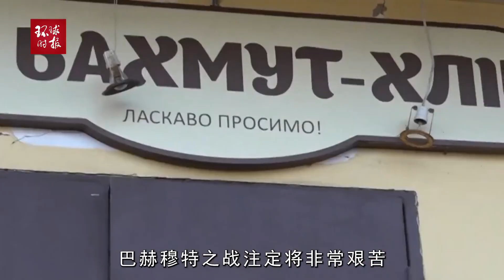泽连斯基：俄军春季攻势已打响，从多个方向对乌发起攻击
泽连斯基：俄军春季攻势已打响，从多个方向对乌发起攻击Zelensky: The Russian army has launched its spring offensive, attacking Ufa from multiple directions